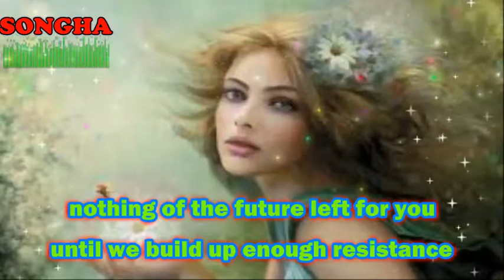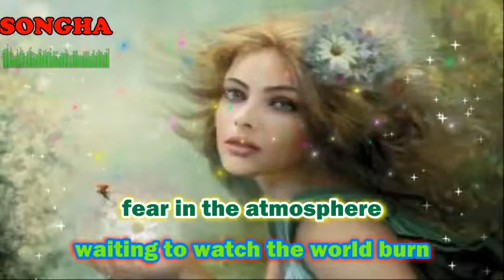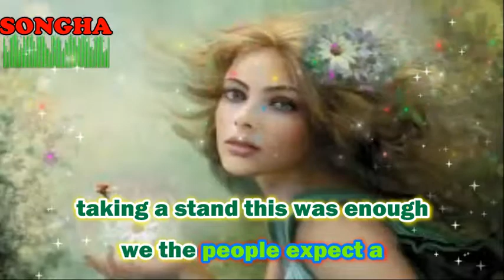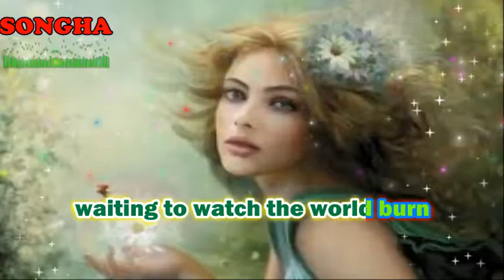Paul Flint Watch The World Burn feat Chris Linton [NCS Release ] lyrics]